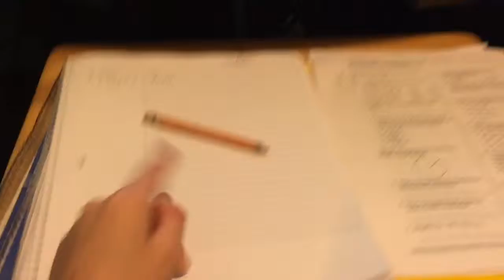Muffins are cool